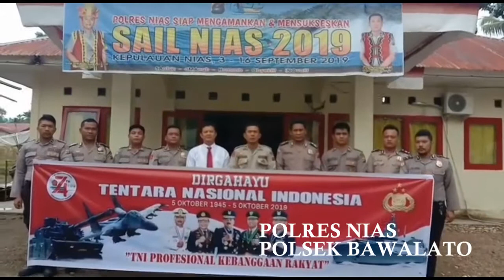Hut TNI 2019, apresiasi dari Masyarakat TNI/Polri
@tV Ya'ahowu